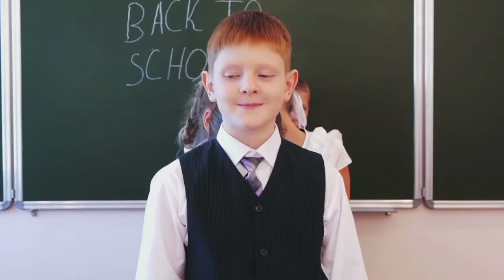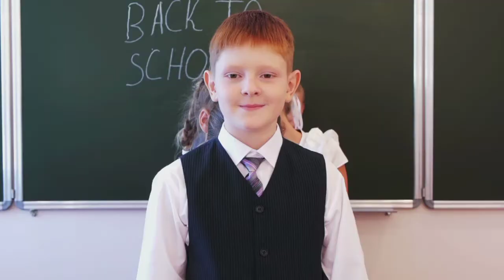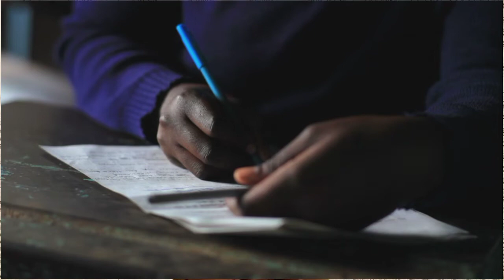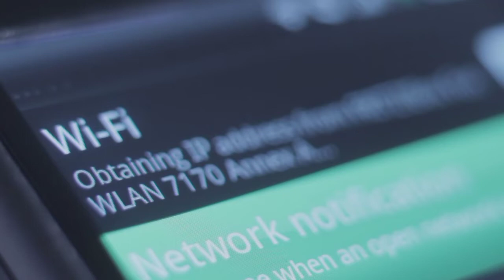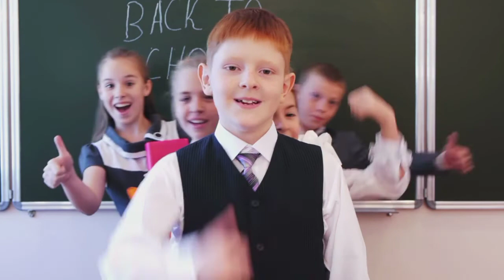Tanqeed aur Nukta cheeni m farq || تنقید اور نکتہ چینی میں کیا فرق ہے؟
تنقید اور نکتہ چینی میں کیا فرق ہے؟